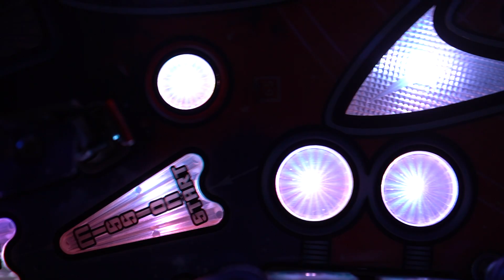Игра пинбол, ее ключевые элементы на игровом поле и их названия.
Всем привет! Сегодня поговорим о том какие объекты расположены на поле у пинбол автомата, как все эти элементы называются. Это достаточно важные базовые знания о игре пинбол, поскольку они используются повсеместно в современных пинбол машинах и важно чтобы Вы знали как они выглядят и как называются. Дабы исключить вопросы на будущих стрим трансляциях и разборах геймплев.

Таймкоды:
00:00 Всем привет!
00:36 Shooter lane
00:41 Flippers
00:48 Slingshots
00:56 Inlane и Outlane
01:07 Kickback
01:19 Какие бывают датчики и их разновидности
01:47 обычный switch
01:53 Standup targets
02:04 Drop target
02:20 Spinner
02:39 Captive Ball
02:48 Scoop
02:56 Loop (orbit)
03:09 Ramps
03:22 Magnets
03:40 Pop Bumpers
03:51 Top lanes
04:11 Holes
04:19 Saucers
04:57 Что будет дальше?